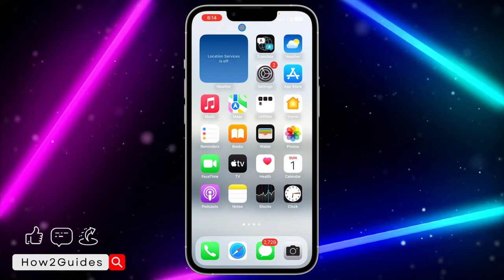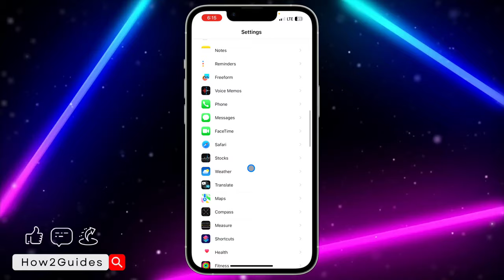How to See Phone Number on iPhone - Step-by-Step Guide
Have you ever forgotten your own phone number on your iPhone? No worries! Our step-by-step guide will show you how to quickly retrieve your own digits. Watch now and never be without your phone number again!

📱 Learn how to easily find your iPhone’s phone number.
🔍 Step-by-step instructions for a stress-free process.
📞 Keep your own number at your fingertips.
🤩 Discover the simple way to unveil your iPhone number.

Don’t get caught without your own number! Find out how to see your phone number on your iPhone with our guide!